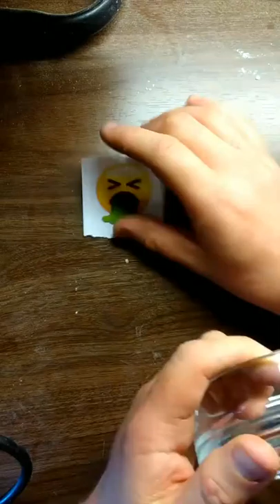Glass ashtray engraving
Showing how to engrave on glass using a template